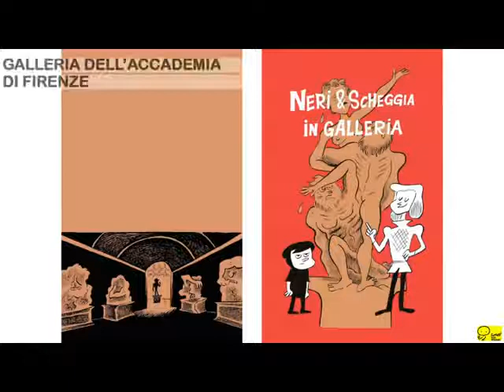FUMETTI MUSEO PAESTUM MIBACT 22FEB